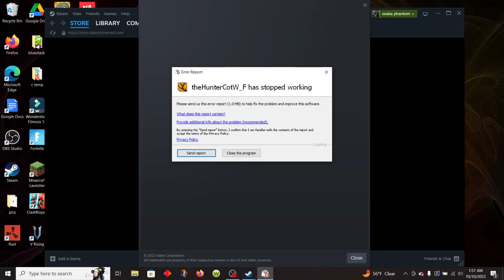What Happened Here? Poachers? Old Haunts Mission in Hunter Call of the Wild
I don't know what went down here but something definitely did. Why are there so many dead cougars? It was a massacre. This is insane!